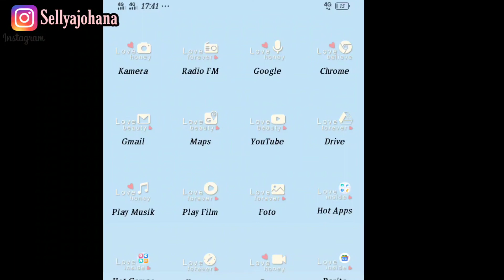INI DIA PENYEBAB CHANEL YOUTUBE SUSAH DI TEMUKAN !! YOUTUBER PEMULA WAJIB TAU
Assalamualaikum. Hai temen-temen online apa kabar kalian?
Disini pasti banyak banget yang ngalamin hal serupa ya, Chanel Youtube nya gak bisa di temuin di kolom pencarian. Nah disini aku akan bahas apa aja penyebab nya dan tentunya ada solusinya

Usahamu sekarang menentukan siapa kamu di masa depan
-Selly Yohana Sari-

Record       : Vivo S1pro
Editing       : kinemaster
Thumbnail : PicsArt